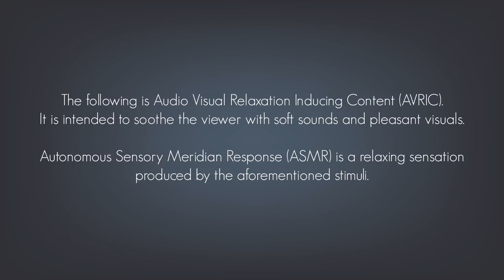🕊️ // [ASMR] EXTREME Bitchy Girlfriend Roleplay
For all you masochists to enjoy!
NOW WITH CURSE COUNTER!

I apologize in advance for the random thumps and bumps :D I recorded this without earphone monitors in, and couldn't hear that I was bonking my tripod with flowers from time to time!

I really had fun making this one!

🎁 I love getting presents!